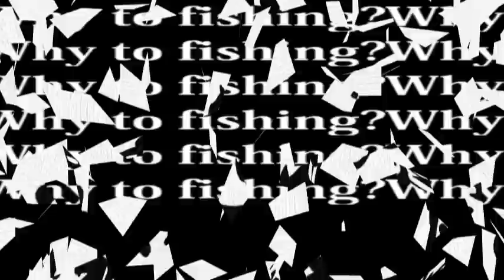バス釣り 大大大爆釣！！むねおのソロ釣行！！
前回に引き続きむねおくんのソロ釣行です！
彼は一人で行くと絶好調になるようです